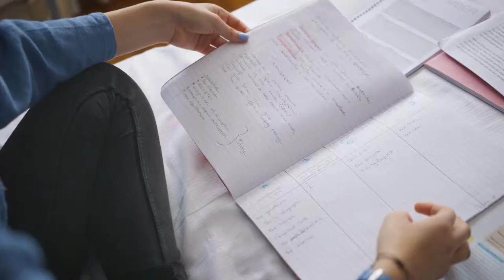Boarding School Barcelona - Welcome to ISCAT Boarding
The International School of Catalunya (ISCAT), a British International Day and Boarding School based in La Garriga, Barcelona, Spain, welcomes students aged 15-18 to live and study at ISCAT Boarding, our new premium boarding facility for the Barcelona region. Apply now for the new school year 2019/20.

Boarding in Barcelona - a unique learning experience